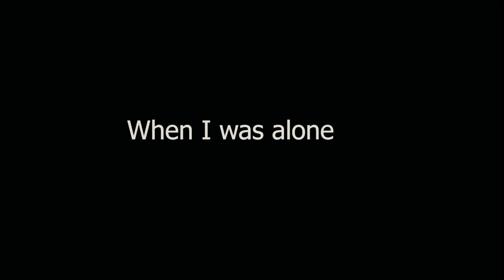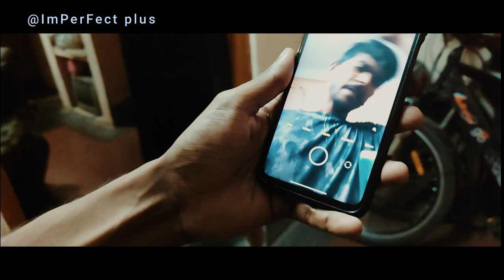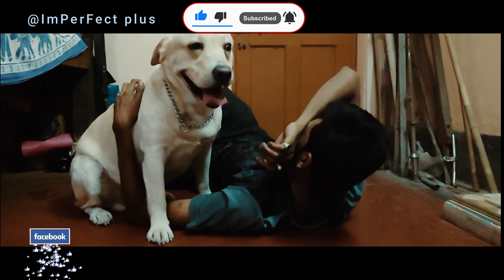Does a dog always remember its owner? | Ankush | Himadri| Dipan Imperfect plus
Signs Your Dog Recognizes You After A Long Time Apart. The fact of the matter is that your dog will almost always remember you, regardless of how long you're gone. ... Read the stories about dogs who have been lost for years, only to come upon a previous owner and recognize them immediately.Typically when a dog sniffs a person they are uncomfortable with, it's due to the pheromones that person is giving off. To the dog, those pheromones may signal a threat or an alarm telling the dog to beware. Humans can also give off pheromones that reek of fear or nervousness to a dog.